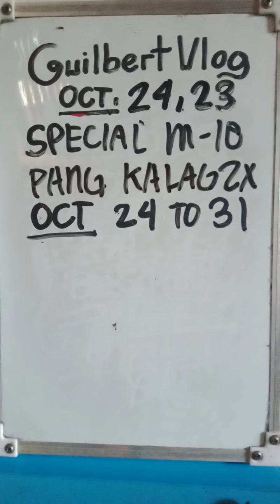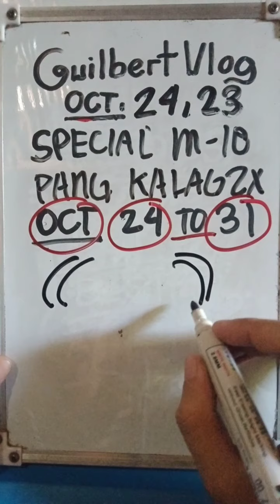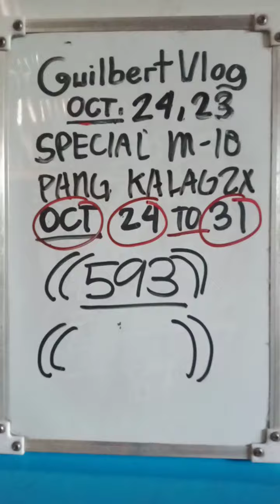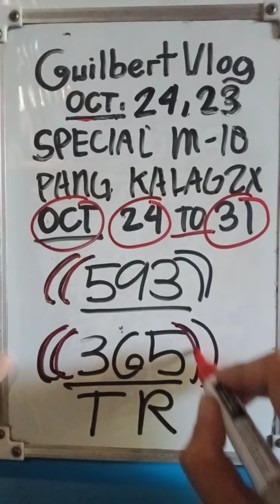SPECIAL MAINTAIN PANG HALLOWEEN TWO COMBI'S OCTOBER 24 TO 31.